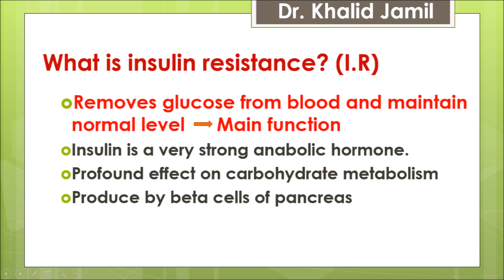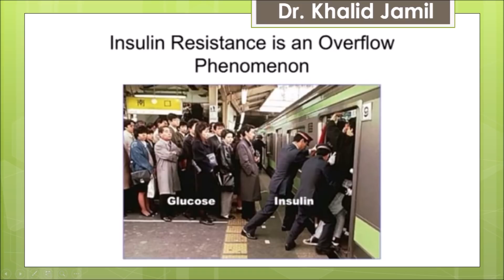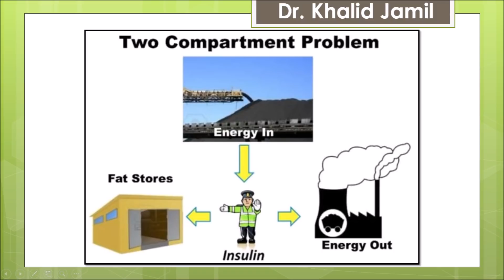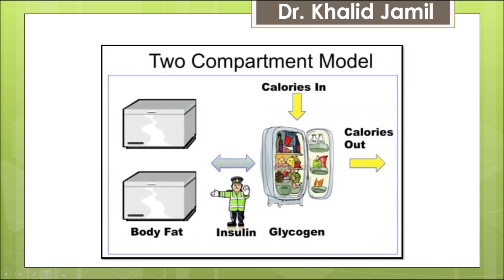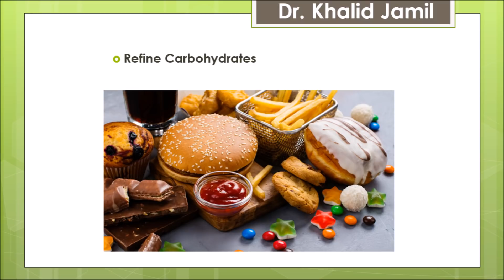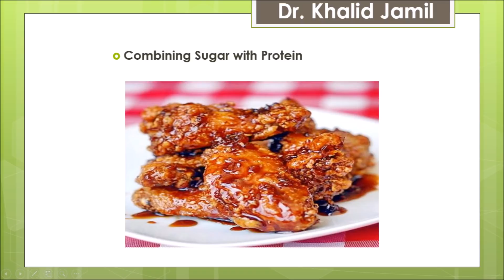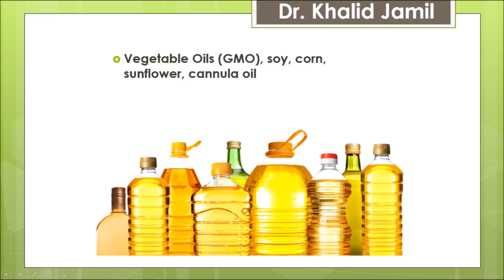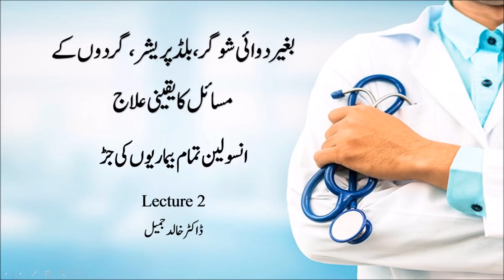What is Insulin Resistance | Biggest cause of Diabetes | Lecture 2 | Urdu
"Type 2 Diabetes is 100% Curable"

This is not a haox but a proven phenomenon now. Insulin Resistance is caused by dietary abnormalities and can be fixed by making changes into lifestyle. This lecture will guide you about the foods that cause Insulin Resistance (which cause Diabetes, blood pressure and other diseases). Learn about how to cure Insulin Resistance through Keto Diet and Intermittent fasting.

Topic: Insulin Resistance, root cause of all diseases